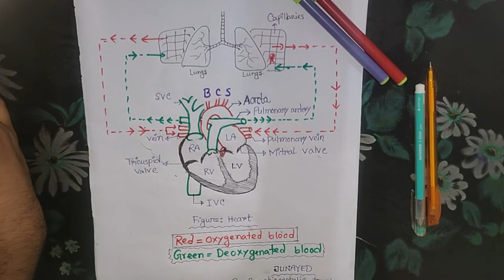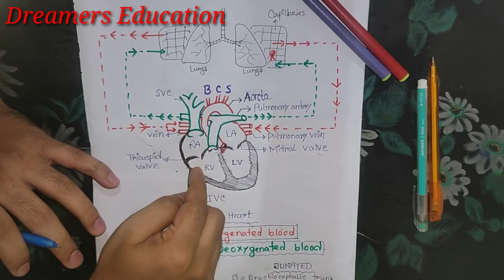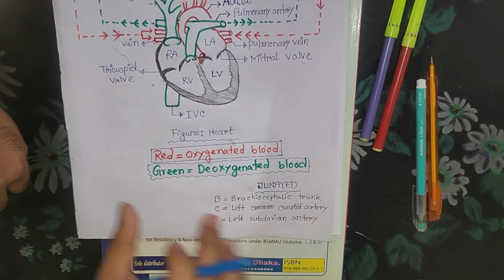Human Blood Circulation